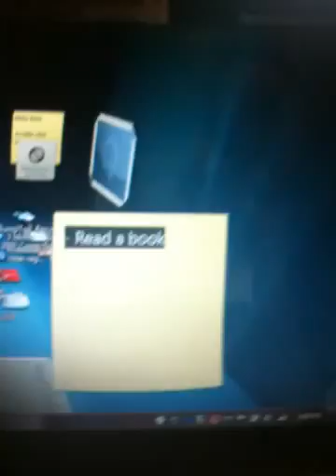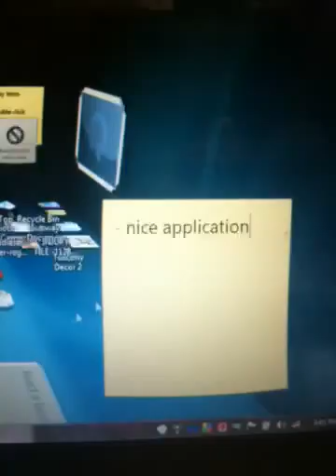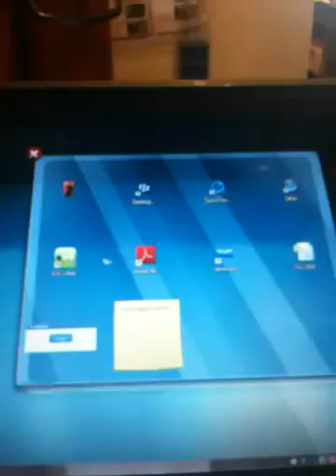BumpTop 3D Desktop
Google has  acquire this company called BumpTop. I download this app and run in my desktop. It's work great. If you have touch screen leptop then this work so great.